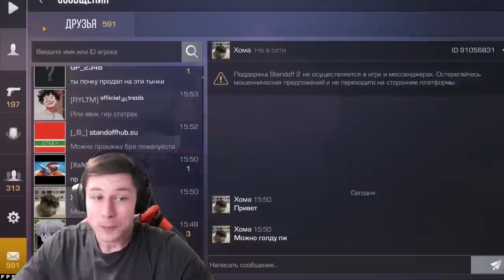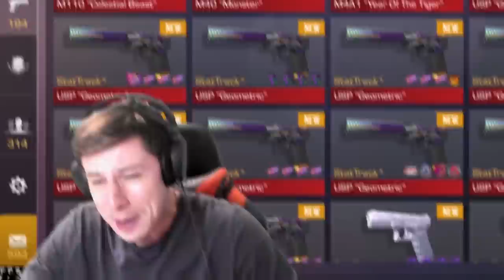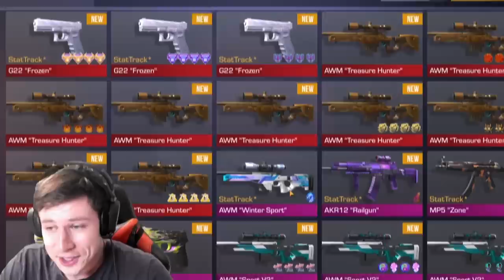ЭТО АККАУНТ ЗА 10 МИЛЛИОНОВ РУБЛЕЙ! САМЫЙ ДОРОГОЙ АККАУНТ В ИСТОРИИ STANDOFF 2 / СТАНДОФФ 2